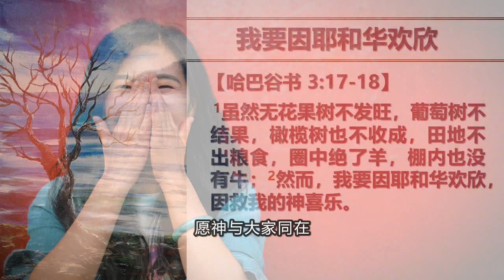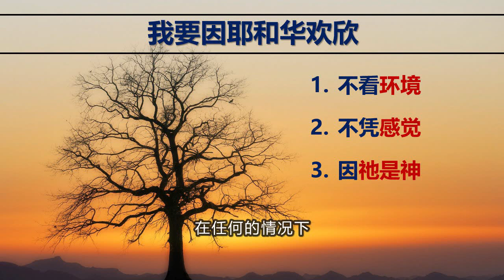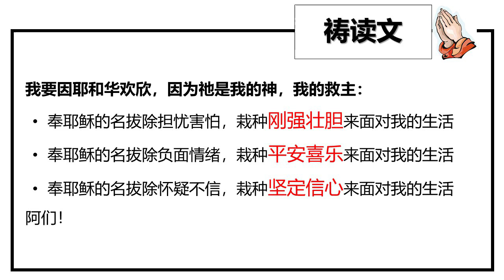24.05.2020 祷读【我要因耶和华欢欣】倪凤芳领袖